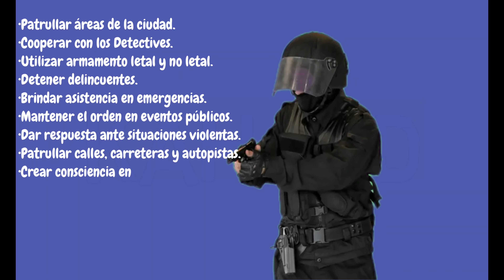El POLICIA para niños preescolar profesion. 👮‍♂️ 👮‍♀️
Hola chicos en este vídeo les explico sobre la profesión del policia la cual es muy importante.

Los Oficiales de Policía se preocupan por mantener las calles seguras, así como por disminuir las actividades criminales y mejorar la calidad de vida de los ciudadanos.
Los policias trabajan para entidades gubernamentales a nivel regional, local y nacional.

Algunas de las herramientas de trabajo que usan los policías son:
Esposas
Linterna
Chaleco antibalas
Pistola
Sirenas
Placa
Uniforme
Las porras
Silbato